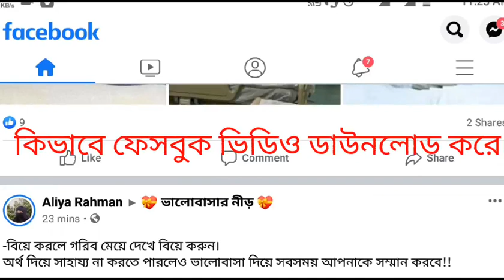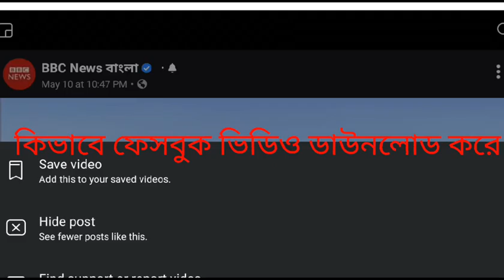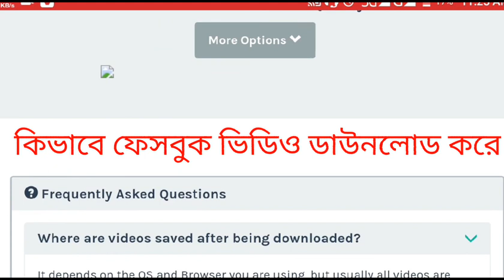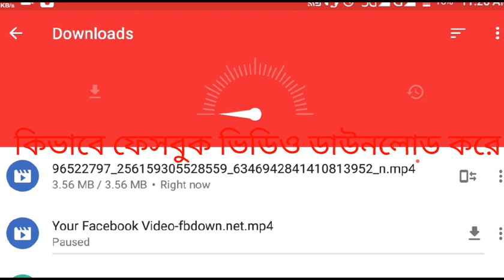How to Download Facebook Video | কিভাবে ফেসবুক থেকে ভিডিও ডাউনলোড করা যায় | S.M. Ferdous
ফেসবুক পাসওয়ার্ড,
ফেসবুক ডাউনলোড,
ফেসবুক ভিডিও,
ফেসবুক খোলার উপায়,
ফেসবুক এপস,
ফেসবুকের এ টু জেড,
ফেসবুক সমস্যা ও সমাধান,
ফেসবুক টিপস ও ট্রিকস,কিভাবে ফেসবুক থেকে ভিডিও ডাউনলোড করা যায়
how to, facebook video,
How to download facebook videos to gallery | Easy Fb Video Downloder | Hindi |,
how to save a video from facebook to your phone,
how to download facebook videos in mobile without any software,
video downloader,
facebook download,
how to download facebook videos to gallery,
how to save facebook app video,
download facebook app video,
facebook video download gallery

কিভাবে Gmail এ অনেক ছবি, বড় ফাইল পাঠাবেন?| How to send Big Files & pictures by Gmail